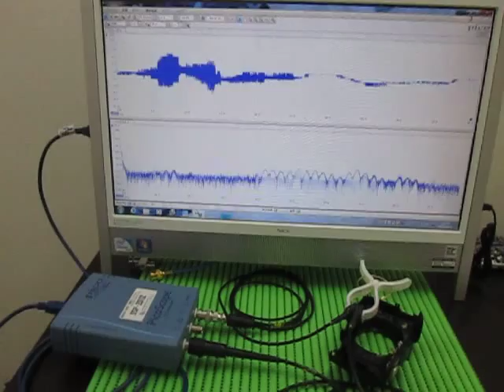超音波による表面検査 Ultrasonic experiments